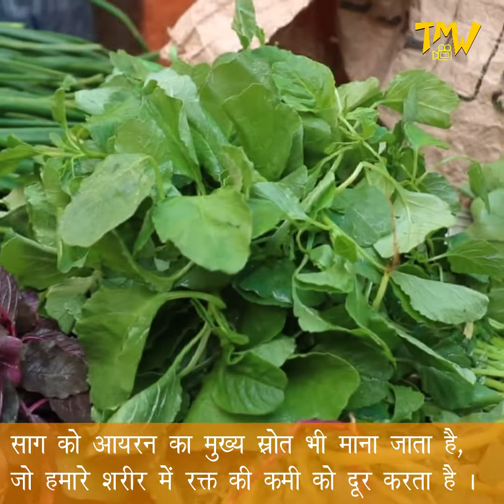Immunity Booster | हर मौसम साग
*The Mediapur Wala Social media links:*